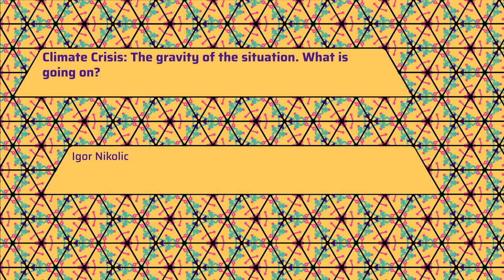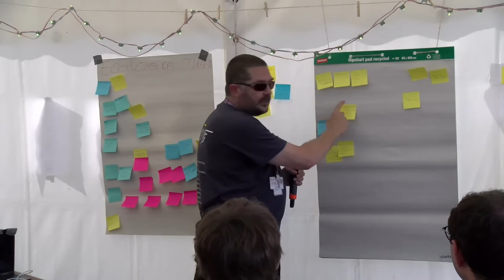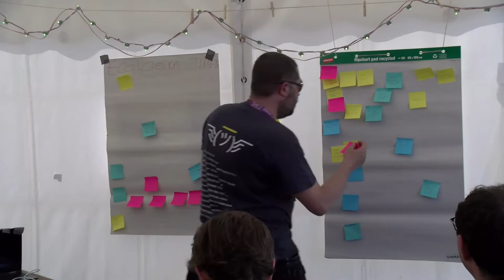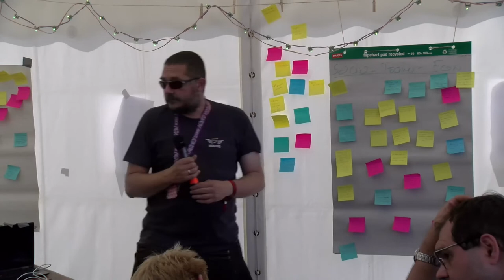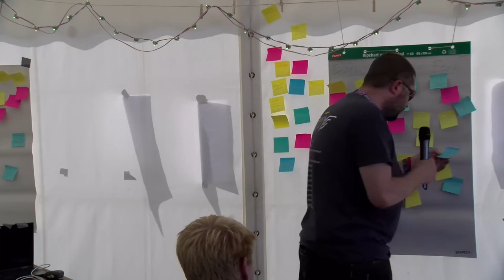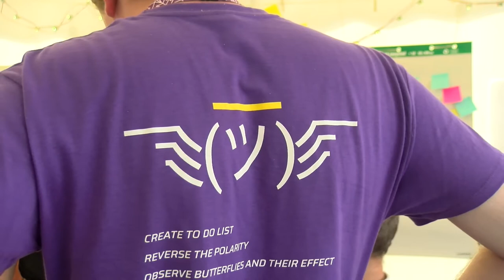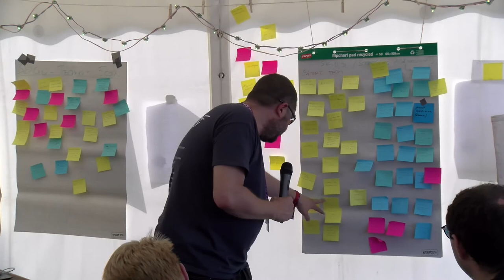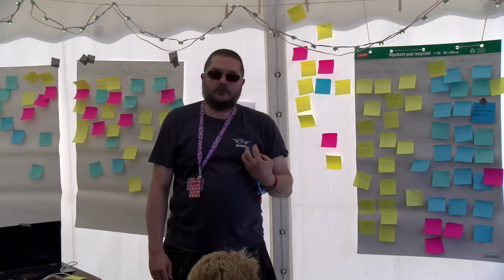2022 - Climate Crisis: The gravity of the situation. What is going on?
Goal is to discuss the gravity of the situation and create shared set of ideas on what is likely coming at us.

We will do a Threat Modelling exercise around the climate change topic. Via a collective mind mapping exercise we will create a shared mental model and identify the things that will happen and how they will affect various people at various locations.

Igor Nikolic